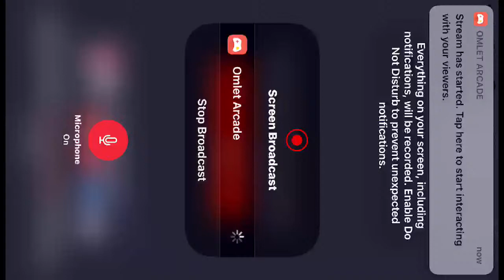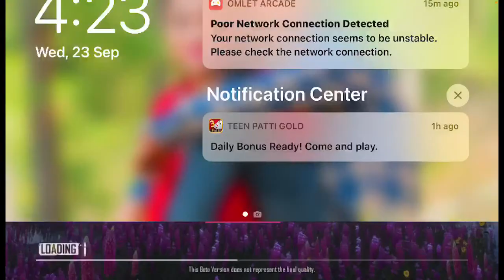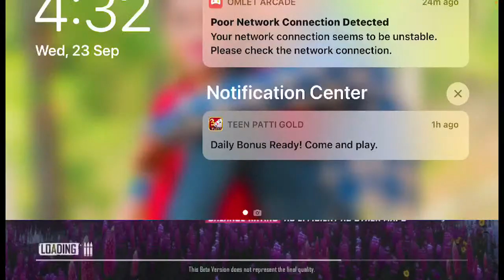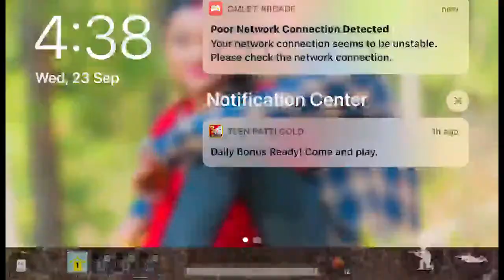LIVIK MODE FUN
Dhostai fun with M416 in PUBG MOBILE - NEW ERA via Omlet Arcade!